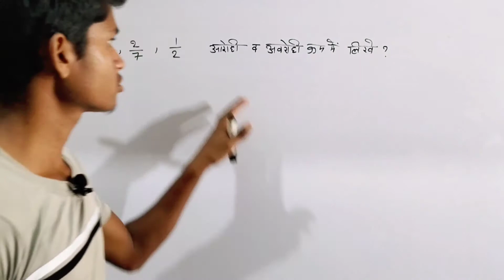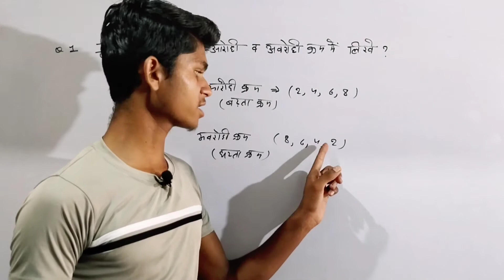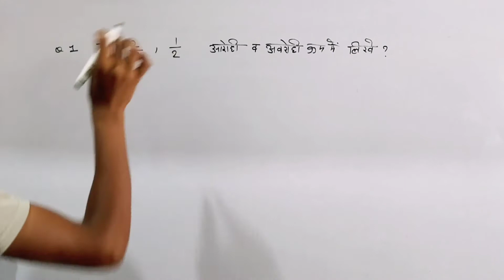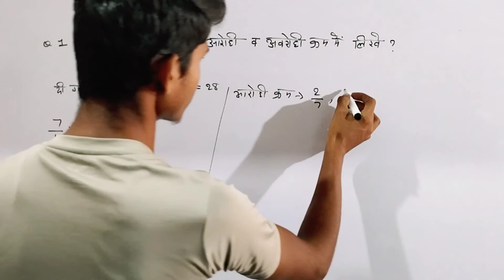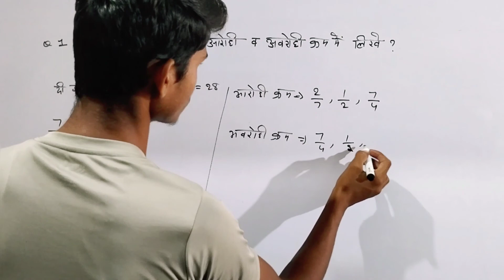भिन्न संख्याओं का आरोही व अवरोही क्रम || bhinn sankhyaon ka Aarohi v avrohi kram 🔥🔥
bhinn sankhyaon ka Aarohi v avrohi kram

दोस्तों इस वीडियो के माध्यम से मैं आपको आरोही व अवरोही क्रम में संख्याओं को कैसे प्रदर्शित करते हैं एकदम बेसिक से बताऊंगा।